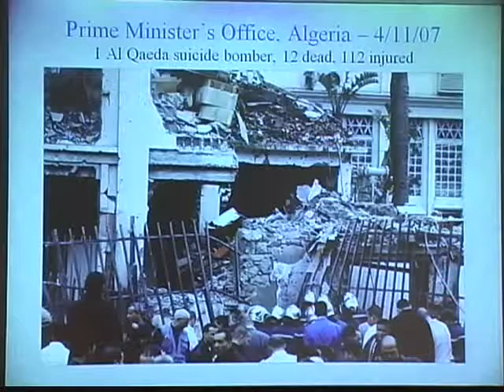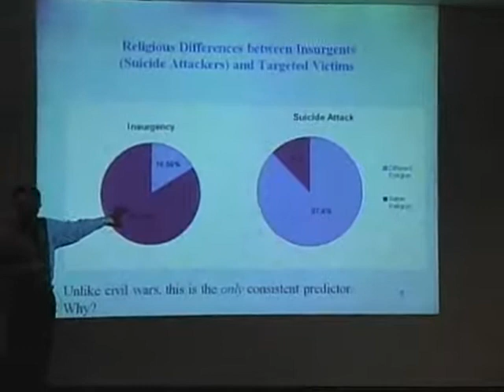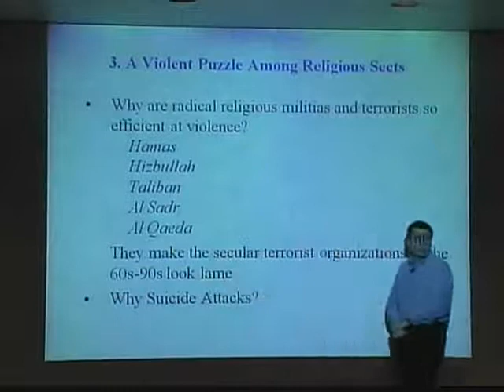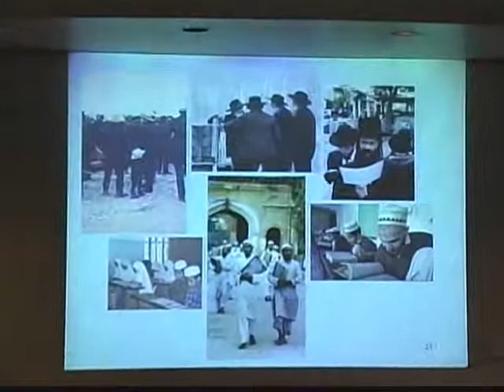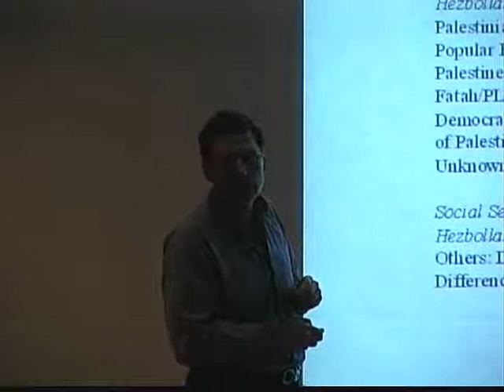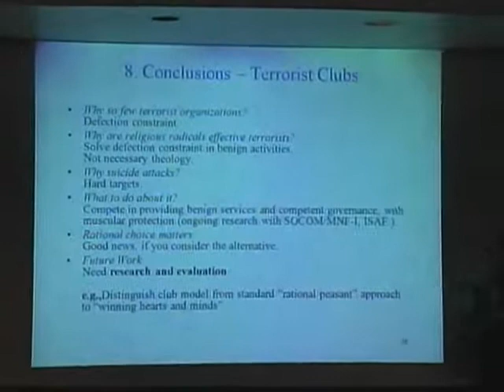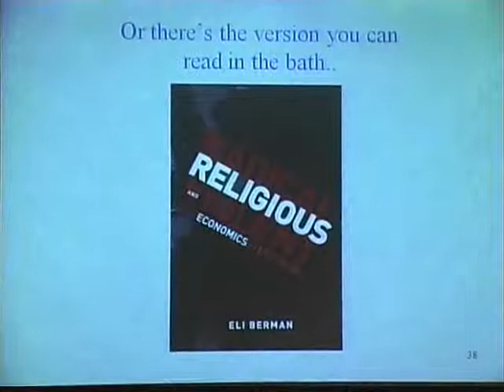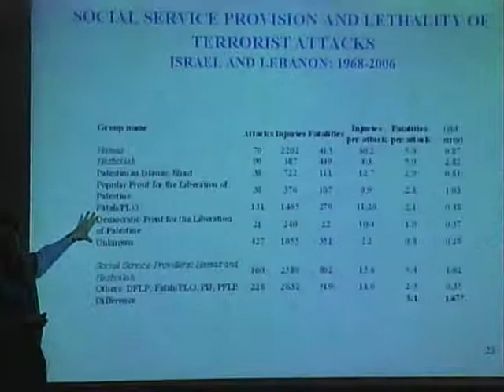Eli Berman - Terrorism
Eli Berman - Terrorism. September 24, 2009.

David S. Saurman Provocative Lecture Series